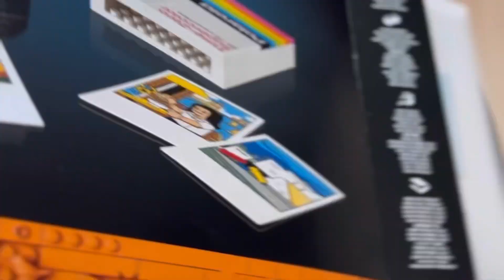LEGO® IDEAS: Polaroid OneStep SX-70 Camera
Pamiętam, że mój dziadek kiedyś taki miał ale niestety nie był zbyt często używany bo wkłady były strasznie drogie!
Jednym słowem w Polsce to był rarytas!
No ale czasy się zmieniają i teraz z przyjemnością można zbudować sobie taki zestaw!
Budowanie to była świetna  zabawa  i wygląda fenomenalnie!

Zestaw dostępny od 1 stycznia 2024🔥
 Pre-order już ruszył !

LEGO® IDEAS: Polaroid OneStep 21345
Kategoria wiekowa to 18+ chociaż według mnie   zawyżona 😉

Cena katalogowa to
PLN 379,99 w mojej opinii jest ok jak za taki projekt o 516 klocków.

Dziekuje LEGO GROUP za wysłanie mi tego zestawu. Tekst jest wyłącznie moja opinią.